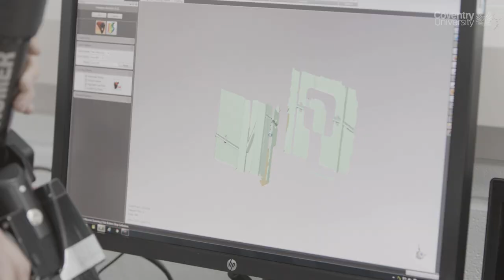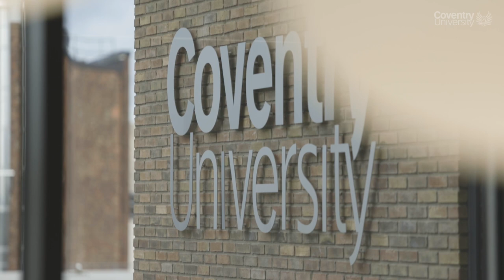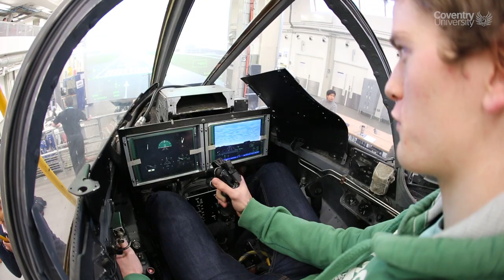Mercedes-AMG Petronas F1 - Engineering Alumnus, Rob Thomas, Chief Operating Officer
Coventry University Alumni, Rob Thomas talks to Coventry University about his time at Coventry and his role as Chief Operating Officer at Mercedes AMG Petronas F1 team.